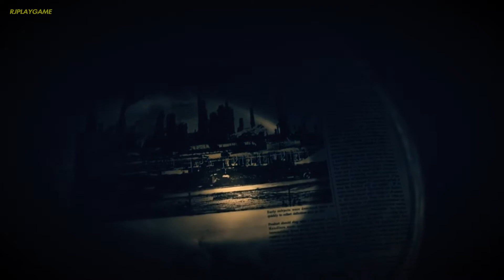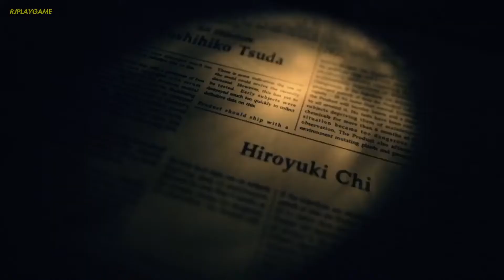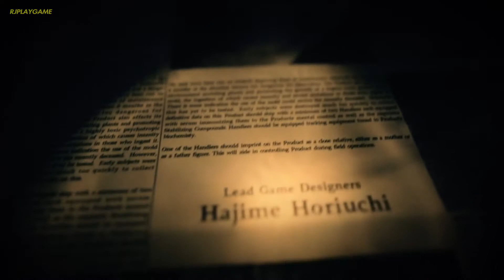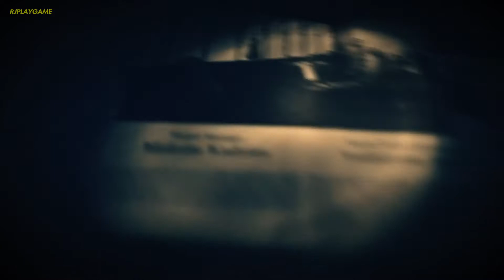RESIDENT EVIL 7 Not A Hero DLC completo / Gameplay PS4 Pro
Resident Evil 7 Not A Hero ( No soy un Héroe ) DLC completo Español castellano Gameplay PS4 Pro Modo Optimizado

El mítico Chris Redfield, quién fue el primer personaje jugable de toda la saga apareciendo por primera vez en el Resident Evil de 1998, acude a salvar a Ethan Winters junto a su fiel equipo de soldados de la B.S.A.A. (Bioterrorism Security Assessment Alliance o La Alianza de Seguidad Contra el Bioterrorismo).